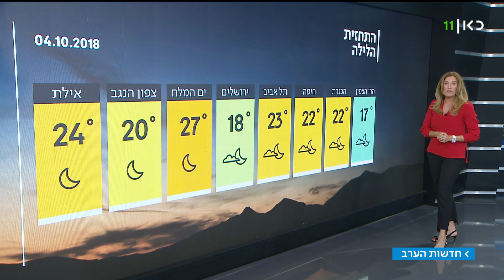התחזית: חם מהרגיל לעונה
מחר תהיה ירידה בטמפרטורות אך בסוף השבוע יעשה שוב חם, בעיקר בהרים ובפנים הארץ